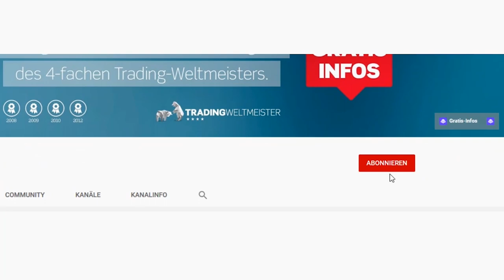4 Fehler, die Du unbedingt vermeiden musst!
► Sichere Dir das kostenfreie E-Book „Erfolgreich traden – So geht‘s“ von Andrea Unger
► Willst Du traden wie ein Weltmeister? Schau Dir Andrea Ungers kostenfreies Online-Training an

In diesem Video möchte ich darüber sprechen,  welche vier fundamentalen Trading-Fehler es unbedingt zu vermeiden gilt um langfristig profitabel an den Märkten zu agieren.

Ich, Alexandros, bin ein Student des Trading-Weltmeisters Dr. Andrea Unger.

Bereits seit 1983 messen sich jährlich die besten Trader der Welt bei den „World Cup Trading Championships®”. Dr. Andrea Unger konnte als bislang einziger Trader die Weltmeisterschaft 4x gewinnen, davon sogar 3 Titel in Folge - was ebenfalls einmalig in der Geschichte ist. 2008 konnte er die “World Cup Championships of Futures Trading®” mit +672% Gewinn für sich entscheiden. Er konnte den Einsatz von 15.500 US-Dollar in nur 12 Monaten auf 119.600 US-Dollar mehr als ver-7-fachen! Daneben gewann er auch noch den renommierten „TopTrader Cup“ (60% Performance in 3 Monaten) und den „TCup“ (50% Performance in einem Monat).